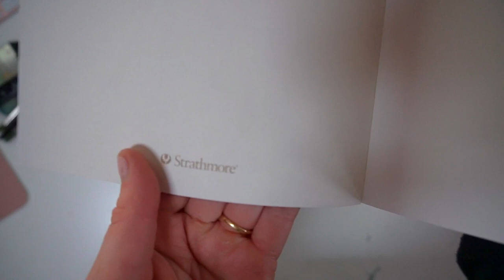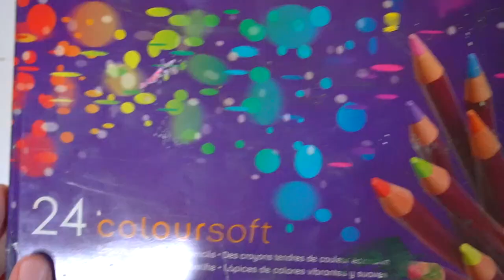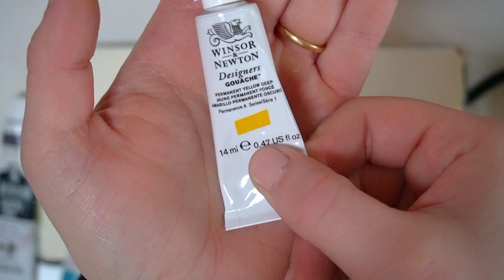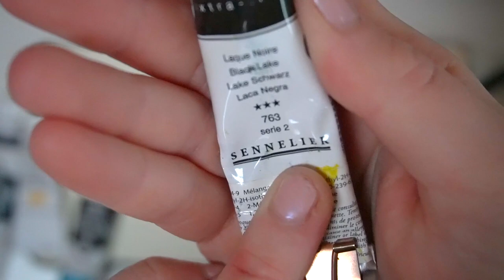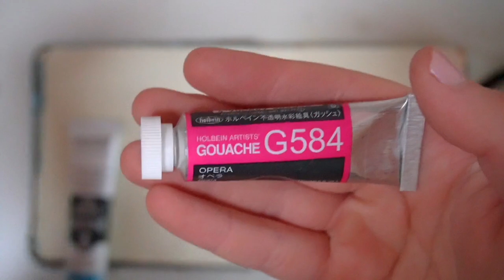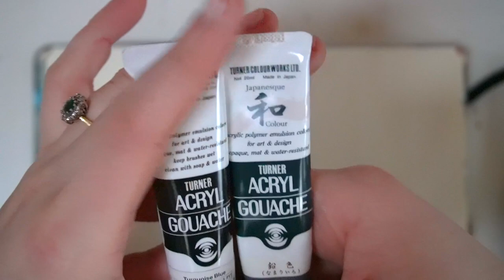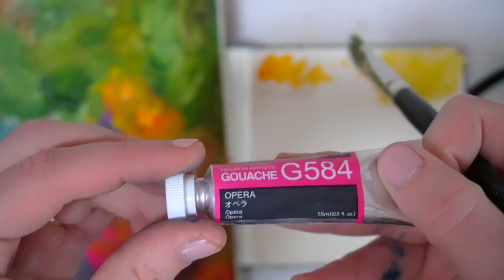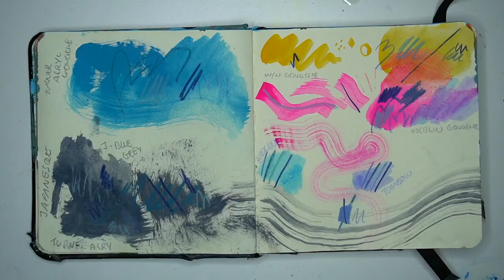Favourite Materials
Links to materials!